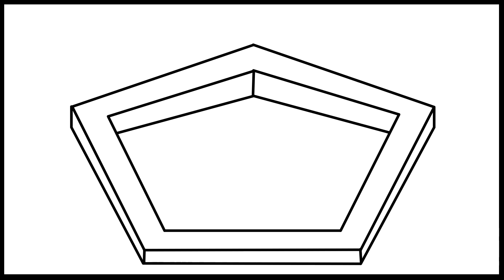OneyPlays Animated - The Pentagon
The boys remember when it all started...

Hope you guys liked it, it's my first animation so it's a bit rough around the edges!